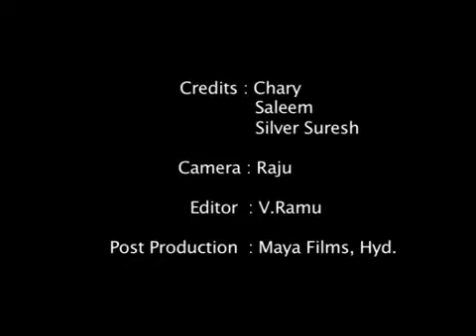INSIGHT by JAIHIND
INSIGHT B